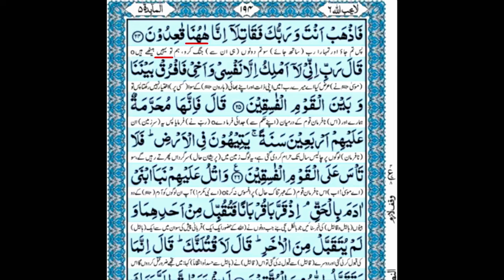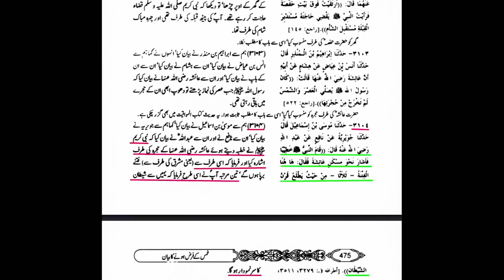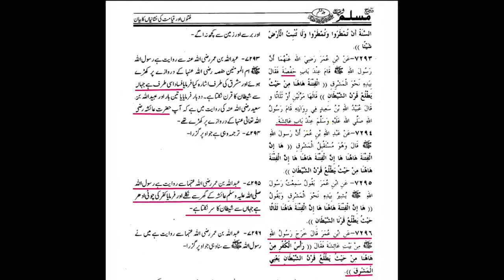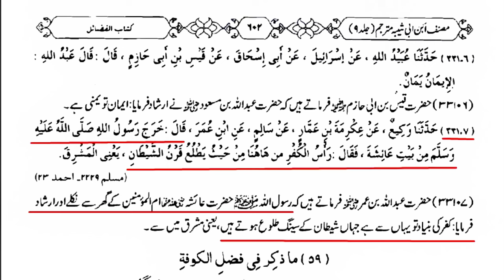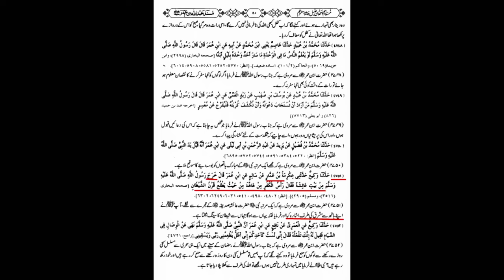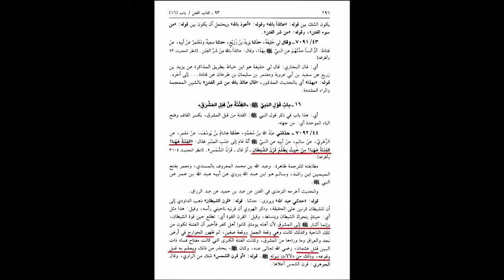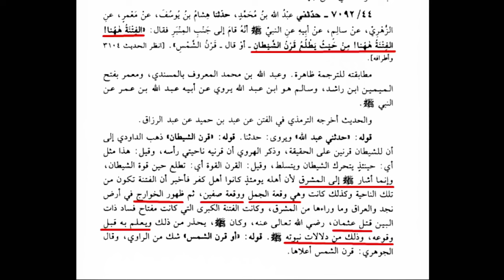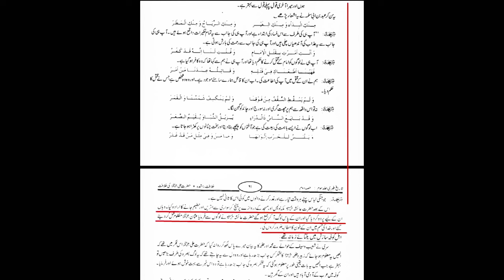Hazrat Ayesha ka Ghar | Allama Shahryar Raza Abidi | shia vs sunni differences